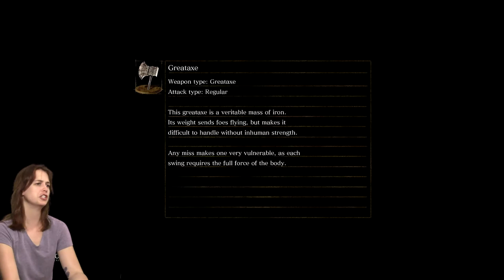Dark Souls with James & Lauren - 51 Attempt on Ornstein & Smough Again